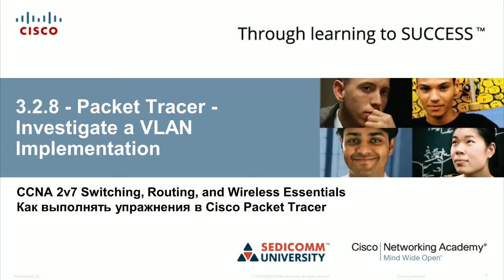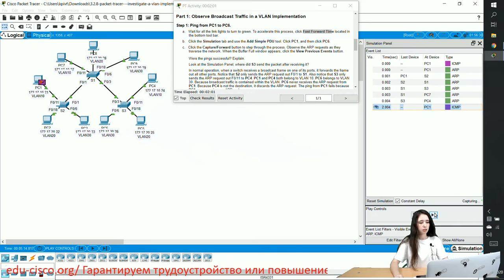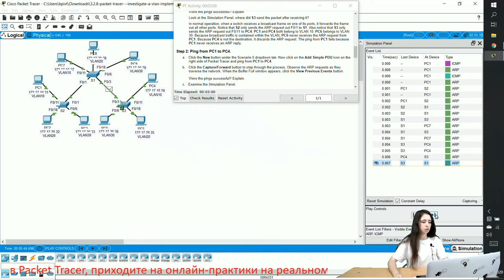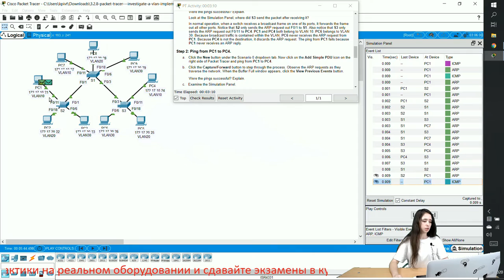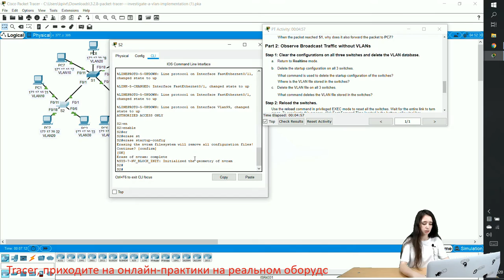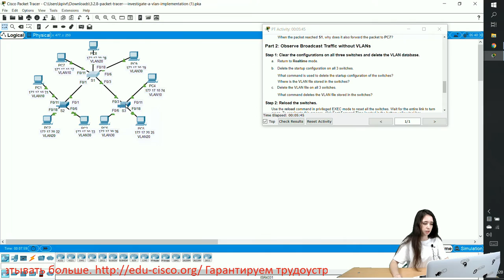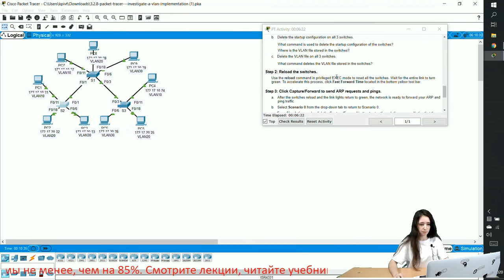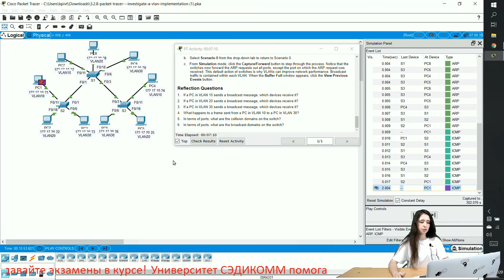Курс Молодого Бойца Cisco Часть 2 2021 CCNA 2 SRWE 3.2.8 Packet Tracer Investigate a VLAN Implement.